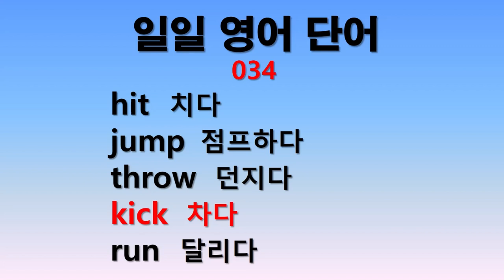일일 영어단어 034